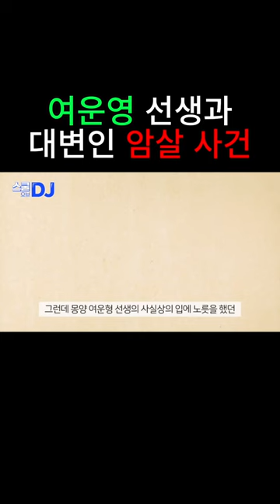몽양 여운영, 언론인 장덕수 암살 사건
[배기성 강사의 노래로 알아보는 근현대사] '팩트'와 '노래'라는 두 바퀴로 역사를 경쾌하게 전달하는 배기성 강사의 역사강의, 이번편 주제는 여운영, 장덕수 암살 사건입니다.